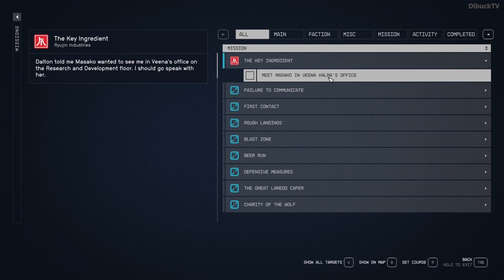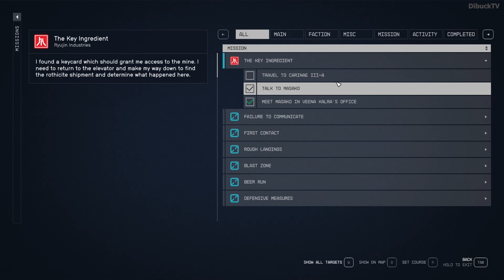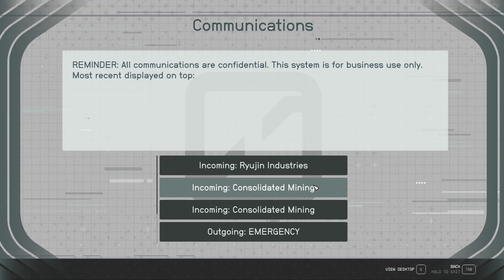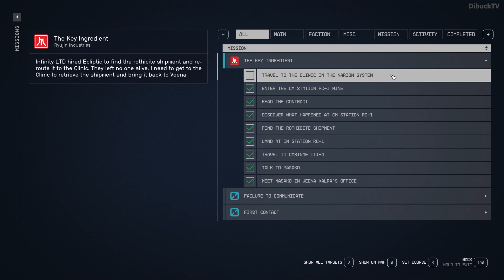Starfield The Key Ingredient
Hello Community!! Welcome to DibuckTV Channel. You are currently watching Starfield The Key Ingredient

▶️ The Key Ingredient. The Key Ingredient mission is part of the famous and one of the best game, Starfield. This video is the Starfield The Key Ingredient mission walkthrough. Are you wondering how to do The Key Ingredient in the Starfield game?

This Starfield The Key Ingredient video shows how to do The Key Ingredient Starfield mission. Are you wondering how to play through Starfield The Key Ingredient mission?
This Starfield The Key Ingredient mission video shows the right location where need to go, what need to do and how to do this Starfield mission to complete The Key Ingredient Starfield mission.
So if you watch this video you can complete this The Key Ingredient Starfield mission easily.

This full edited Starfield The Key Ingredient mission walkthrough shows every important things to know about this Starfield The Key Ingredient mission.

If you stuck The Key Ingredient Starfield mission come and check out what you missed out from this The Key Ingredient mission from Starfield.
If you got any problem about this Starfield aka Starfield The Key Ingredient mission just le me know in the comment section.
I know... sometimes Starfield The Key Ingredient mission is difficult and annoying. So I would like to help you with this full The Key Ingredient mission guide video.

If you interested other Starfield gameplay, mission, walktrough video or other Starfield guide video then feel free and come look around on my channel because you can find a lot of different Starfield video as well.

Enjoy this Starfield The Key Ingredient mission video.
I hope I can help you with this Starfield The Key Ingredient full edited mission walkthrough video.
Good Luck and Have Fun for this Starfield The Key Ingredient mission.

- Shadow Gambit The Cursed Crew

Dibuck